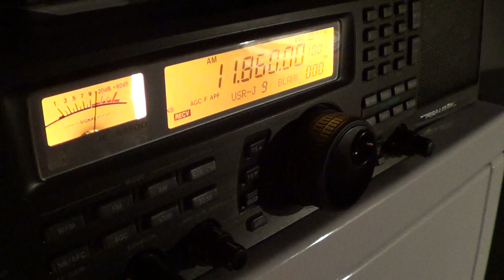Voice of America via Philippines relay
Great signal from Voice of America Philippines relay in english at 2345 UT on december 15th 2012